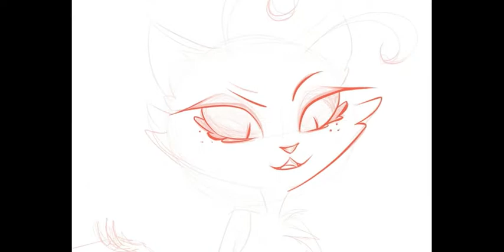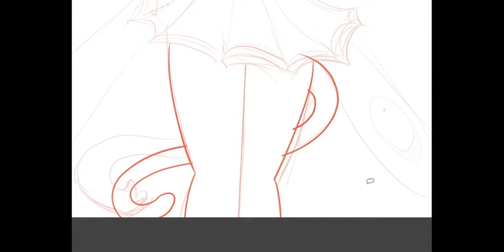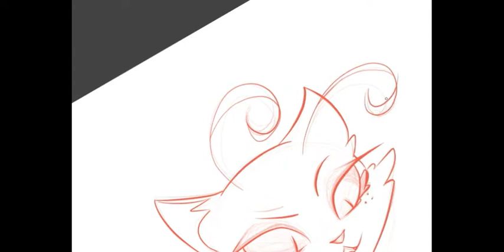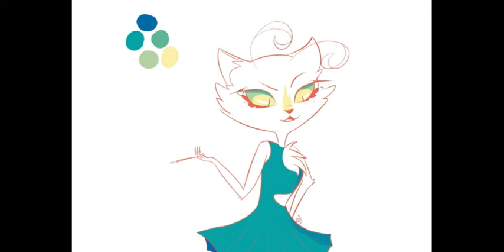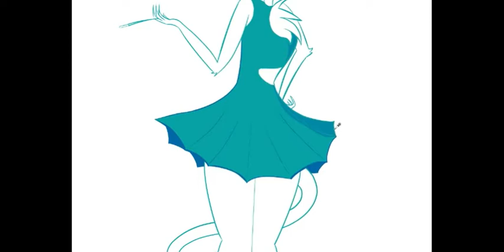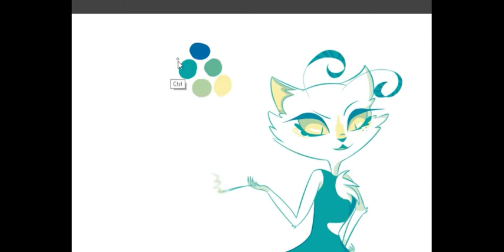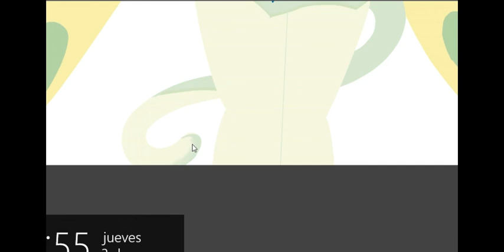Kaitlyn Kitterfly Speedpaint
Mi first speed paint. :D
i hope you guys like the video!
also, happy new belated year.

I was re-drawing some untittled doddles i did in college, so her name in progress lmao.